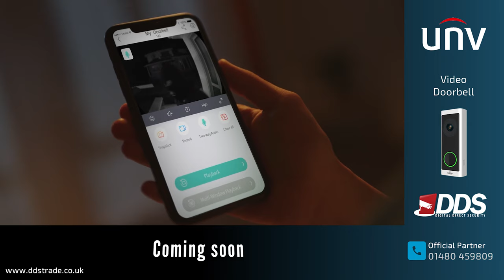Uniview Wireless Video Doorbell - DDS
Uniview Wireless Video Door Bell - DDS

Coming soon - April 2020